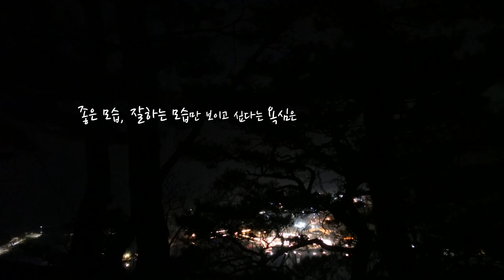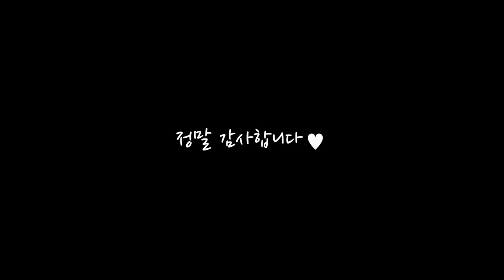[100캠핑] SUB 서울 근교 산에서 백패킹｜이 맛에 산에 올라 오나 봅니다｜뷰맛집｜야경맛집｜솔로캠핑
안녕하세요 시아캠핑의 시아입니다
제가 이번에야 말로 정말 제대로 된 백패킹을 하고 온게 아닌가 싶네요

겁쟁이라 뭐든 시작이 너무 어려운 사람이지만
여러분 덕분에 언제나 조금더 용감해 집니다

｜캠핑 장비 목록｜
배낭 : Cerro Torre 80L

*위 쿠팡 링크로 구매시 저에게 소정의 수수료가 지급됩니다*
*최저가가 아닐 수 있으니 검색해 보신 후 구매하세요*

위의 링크로 구독하시면 2개월 추가 무료 혜택을 받으실 수 있습니다